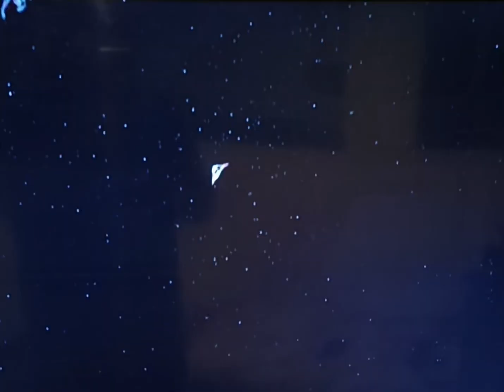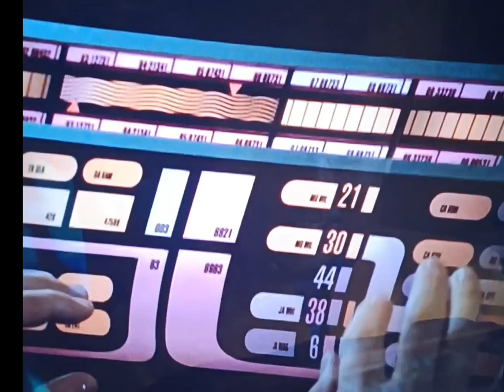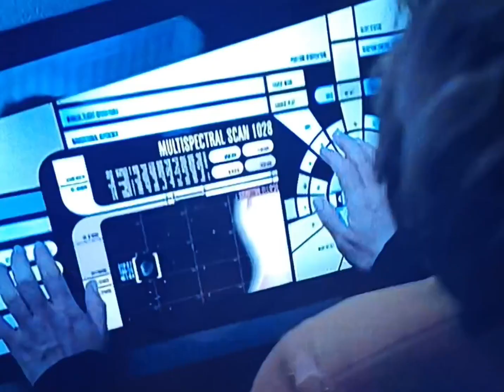the delta flyer clips